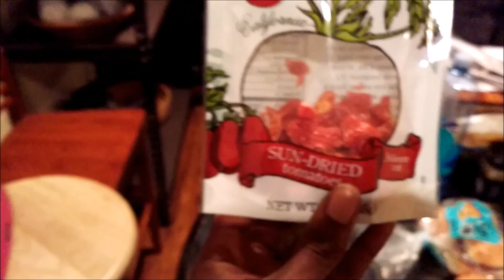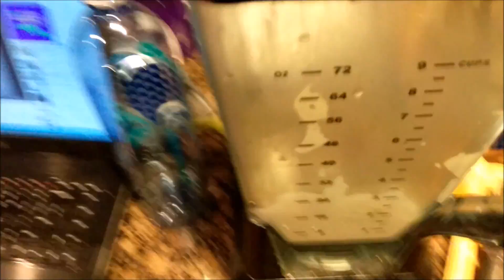How to Make Vegan falafel Sliders Tutorial Episode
How to Make Vegan Spaghetti
Episode ?

 I am Ecstatic to have you here today on my channel! thanks for stopping by. We will be preparing Vegan Falafel Sliders

If you are tired of eating the same types of vegan dishes then this fun a creative dish is for you!...

In this video I explain how to make one of the tastiest, healthiest, nutritionist dishes your body has ever had.

Here is what we will go over

1.what food to buy
2.dicing everything
3.step by step tutorial
4.revealing all the ingredients
5.secrets and tips
6.start to finish production
7.Love in every Meal the seasonings
8..ALL PLANT BASED DIET

Vine: Scooby Raw Fitness